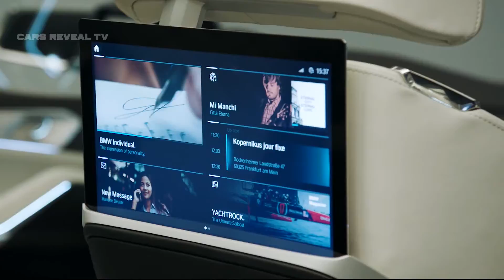BMW Concept X7 iPerformance Exterior & Interior